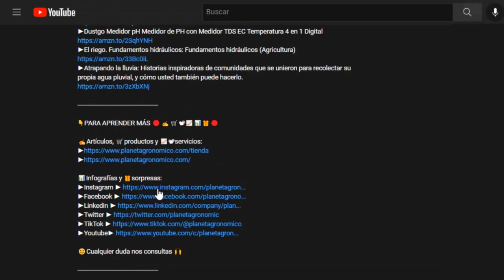Cómo hacer un PROCESO DE TRANSICIÓN AGROECOLÓGICO con un nivel de riesgo muy bajo ☘️🌴 🍀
En este video, profundizaremos en el origen de los bajos precios que enfrentan los agricultores y exploraremos estrategias para mitigar esta problemática. Además, compartiremos consejos prácticos que los pequeños agricultores pueden implementar para superar o al menos reducir los desafíos económicos. Únete a nosotros mientras analizamos el panorama y proporcionamos herramientas fundamentales para empoderar a los agricultores frente a la fluctuación de precios. ¡Descubre cómo enfrentar y superar estos desafíos con soluciones prácticas!

⚠️Este video corresponde a una parte de una charla titulada “😱Los DESAFÍOS de la AGROECOLOGÍA es la producción de alimentos🍇🍓🍈”, que podrás encontrar completa en el siguiente link👇

⚠️Este video corresponde a la tercera versión de la escuela municipal de formación agroecológica realizada por la subdirección de medio amiente de Maipú, dirigida por Gianfranco Lagos.

👷Servicio personalizado de Agroecología
💲 Se realiza presupuesto en base al caso particular

🛒Productos recomendados
►Forgotten Agricultural Heritage: Reconnecting food systems and sustainable development (Earthscan Food and Agriculture)
►By Altieri, Miguel Biodiversity and Pest Management in Agroecosystems Hardcover - February 2009
►La Asistencia Técnica Agroecológica y la Economía Solidaria: El desarrollo rural
►Agroecologia: Ciencia y politica (Perspectivas agroecologicas)

📽️Videos Recomendados
►📚 Manual Práctico el ABC de la Agricultura Orgánica Fosfitos y panes de piedra - Jairo Restrepo Rivera